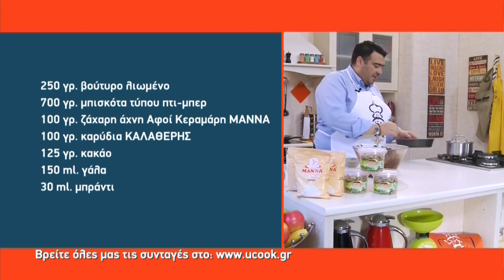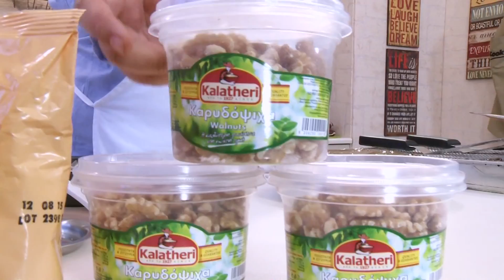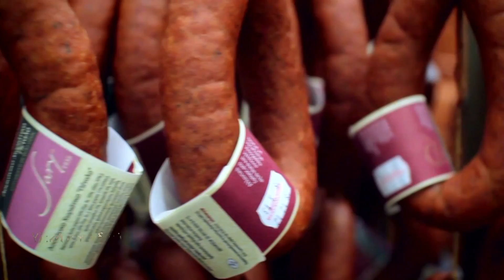ΣΟΚΟΛΑΤΕΝΙΑ ΤΟΥΡΤΑ ΜΕ ΜΠΙΣΚΟΤΑ